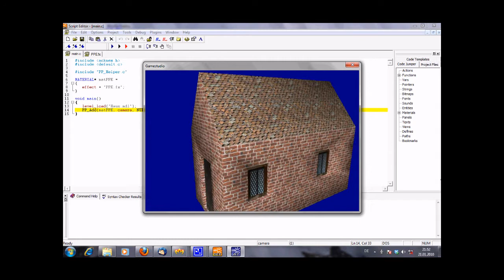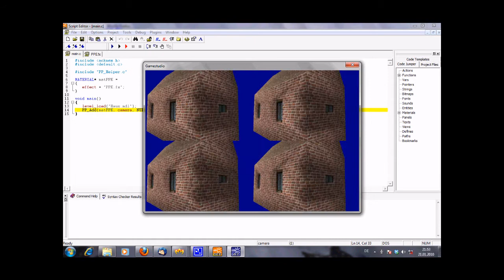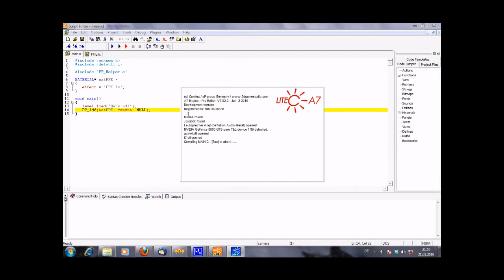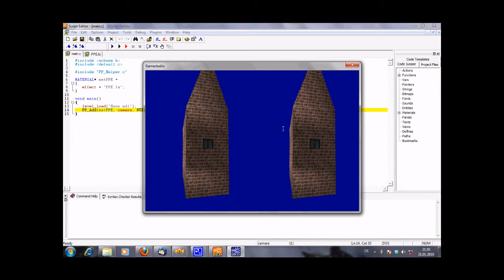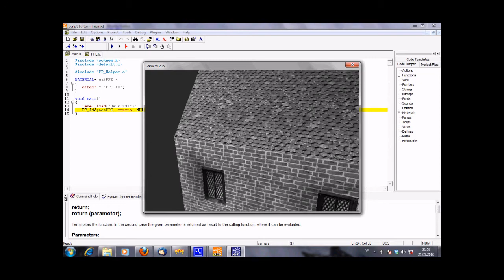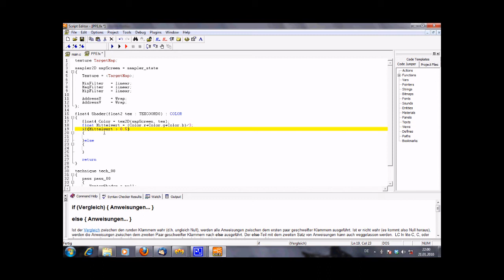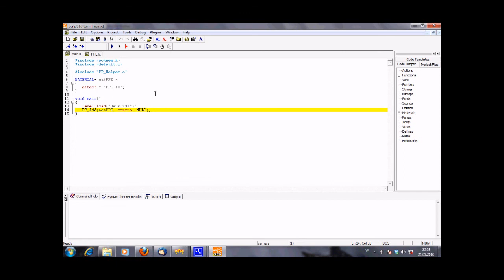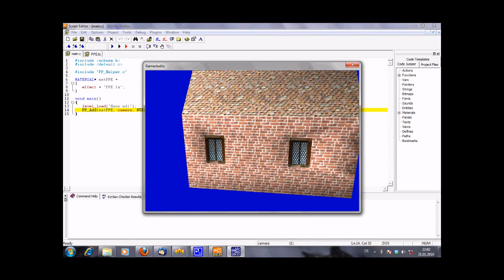Shader Tutorial Part 1.2/1.3 (German)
Mein allererstes Videotutorial. Das Projekt, dass ich als Grundlage nutze, kann hier gedownloaded werden
Ich hoffe, dass es gefällt und bitte um viel Feedback da nur dann die Möglichkeit besteht in Zukunft die Qualität zu verbessern.